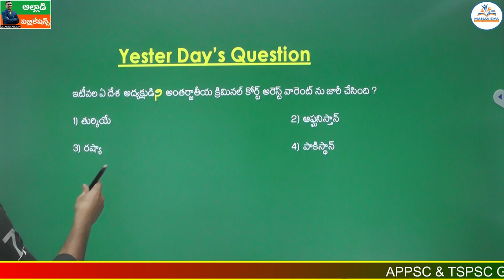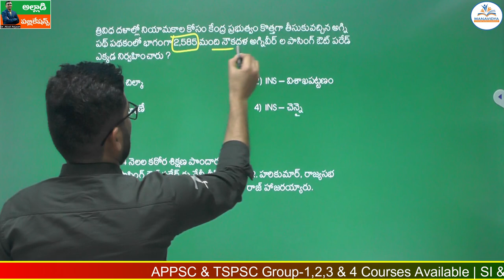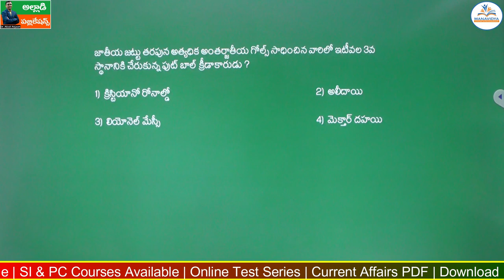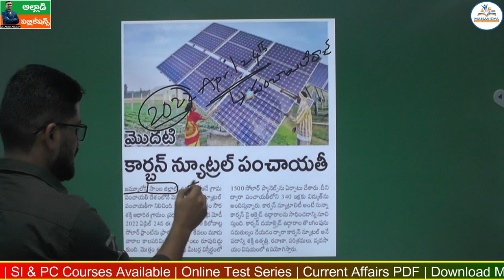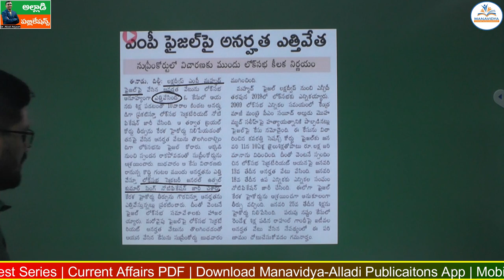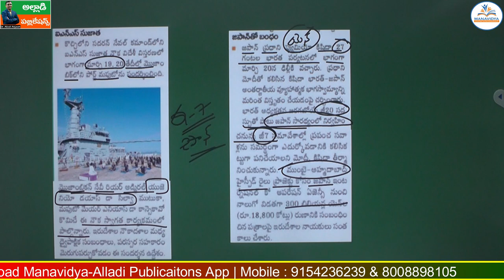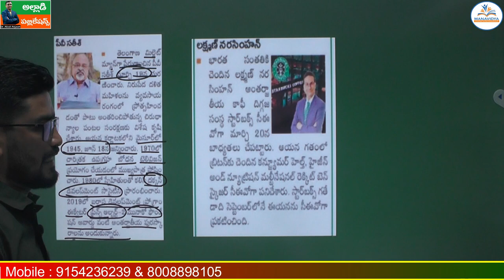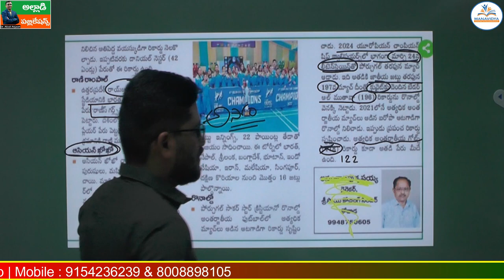Daily Current Affairs Classes Telugu |30-03-2023 | MCQ's Explanation